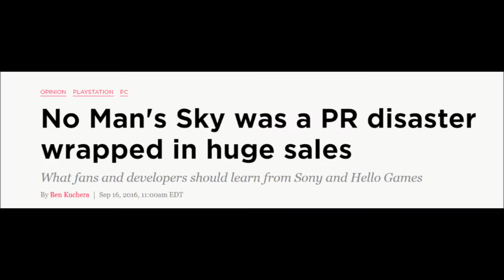Hello Games and Sean Murray - Short No Man's Sky NEXT tribute